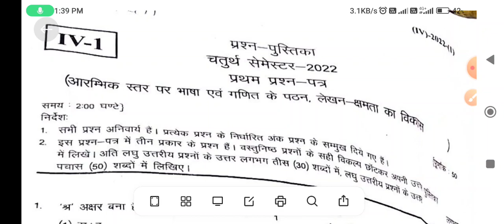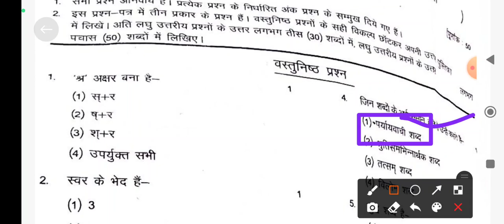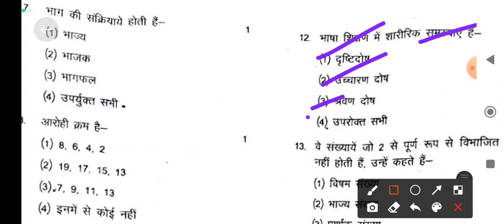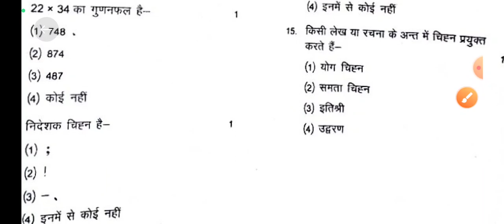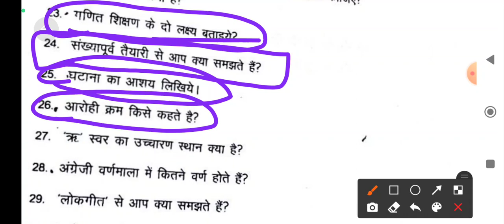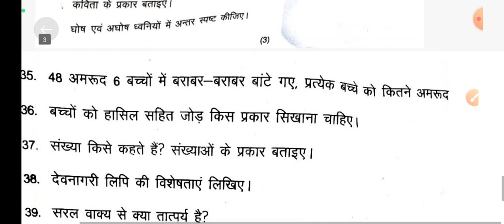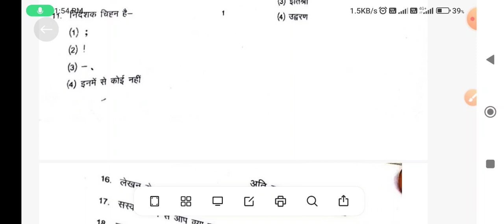Deled 4th sem 1st paper 22 Dec 2022 solved paper|डीएलएड चतुर्थ सेमेस्टर आरंभिक स्तर पर भाषा एवं गणित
Deled 4th sem आरम्भिक स्तर पर भाषा एवं गणित 22 Dec 2022 Paper solution | Deled 4th sem paper solution

Deled 4th sem शैक्षिक प्रबंधन एवं प्रशाशन 22 Dec 2022 Paper solution || Deled 4th sem paper solution

डीएलएड 4th सेमेस्टर एग्जाम देने से पहले ये वीडियो देख लेना

Hii,